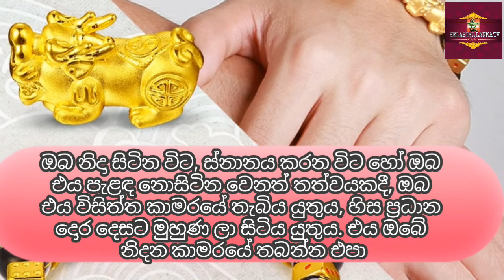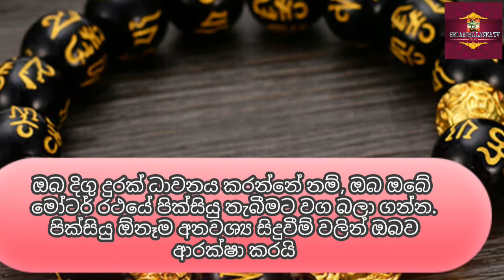ලංකාවේ බොහෝ ධනවතුන් පළඳින පික්සියු වළල්ලෙ රහස